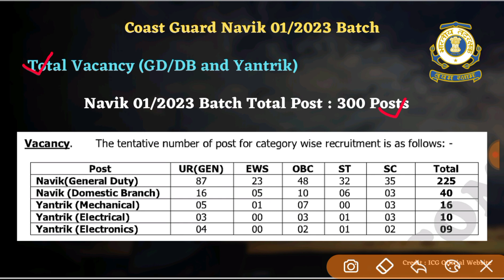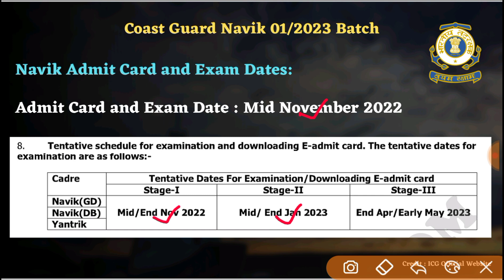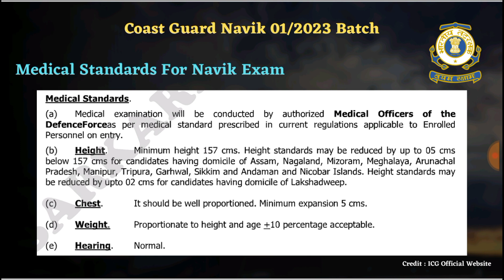Coast Guard Navik GD/DB भर्ती से जुड़े सभी Doubts इस वीडियो में Clear !! Complete Information Video.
• Can we Apply for Navik GD and DB Both Post ?

• Age Limit for Coast Guard Navik GD DB Yantrik 01/2023 Batch.

• Eligibility Criteria for Coastguard Navik GD DB Yantrik Exam 2022.

• Admit Card and Exam Date of Indian Coast Guard Navik GD DB Yantrik Exam 01/2023 Batch.

• How to Prepare for Coastguard Navik GD DB Exam.

• Age Relaxation in Indian Coast Guard Navik GD DB Yantrik Exam ?

• Important Documents for Indian Coast Guard Navik GD DB Yantrik Exam 01/2023 Batch.

• Negetive Marking in Indian Coastguard Navik Exam Paper ?

Thanking You ,. !! 😊📍